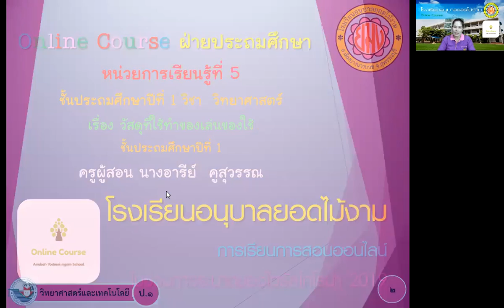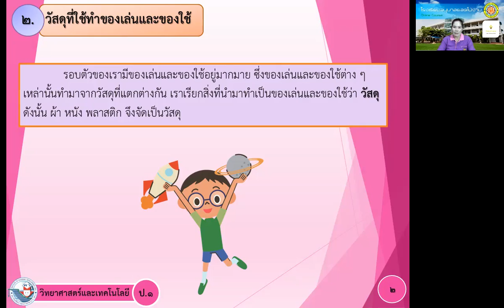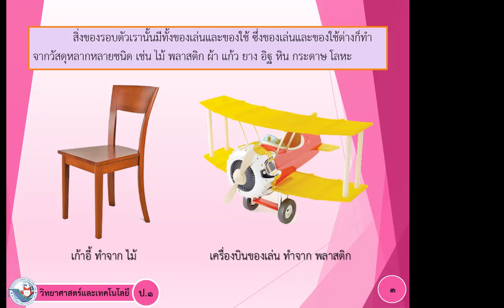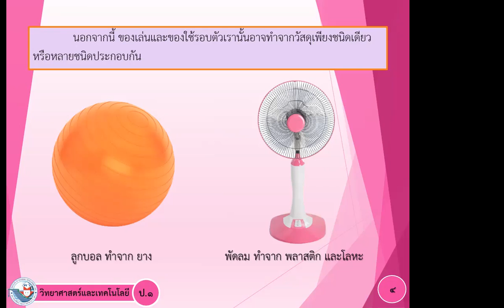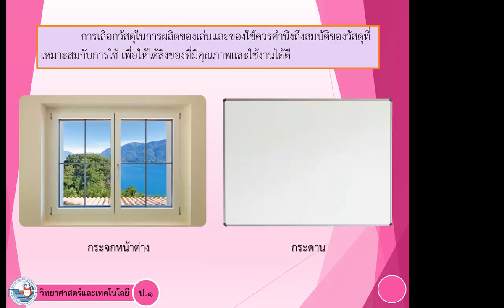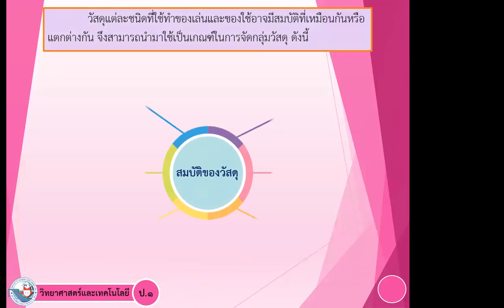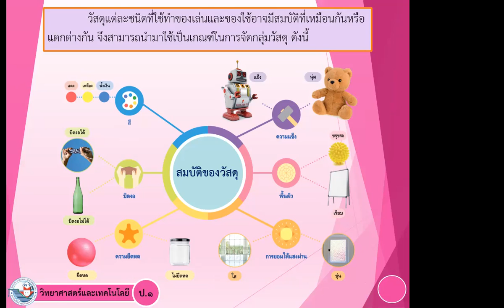วิทยาสาสตร์ ป.1 เรื่อง วัสดุที่ใช้ทำของเล่นของใช้ ครูผู้สอน อารีย์ คูสุวรรณ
การเรียนการสอน ระหว่างวันที่ 23-30 ธันวาคม 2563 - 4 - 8 มกราคม